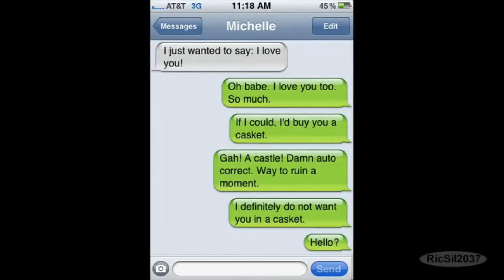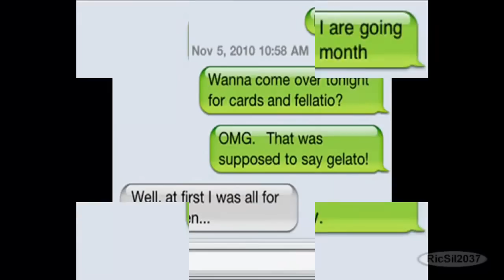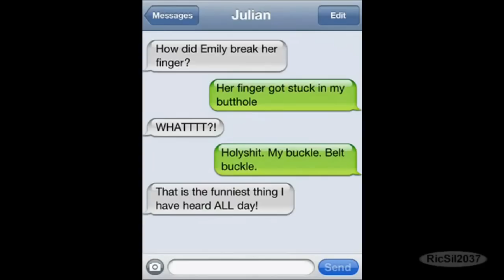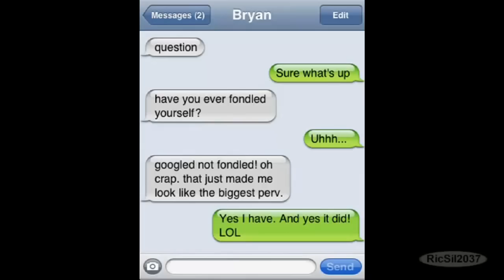Very funny iphone text messages #4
This video contains some very funny iphone text messages #4. Very funny and hilarious.